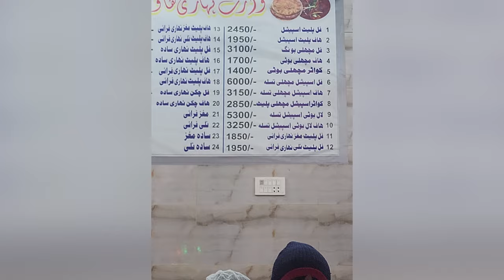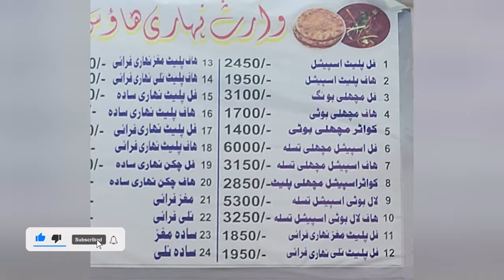Waris Nihari | Lahore Street Food | Best Nalli Maghaz Nihari | Mashallah with irfan | Episode 27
Hi , I am irfan younas
MashAllah with irfan
Hey, foodies! Today we are embarking on a culinary adventure in the Heart of Androon Lahore,  Anarkali , urdu Bazar, Lahore, Pakistan. Undoubtedly, one of the best Nihari of Lahore, Waris Nihari.
If you are in lahore and want to eat the delicious taste of Pakistan authentic Nihari, then come to Waris Nihari. it offers the different varieties of Nihari such as Plain Nihari, Nalli and Maghaz Nihari, each recipe is equally lip-smacking.

Your Searches Tags :

waris nihari lahore
waris nihari rawalpindi
waris nihari rhs
waris nihari
waris nihari anarkali lahore
waris nihari iqbal town
waris nihari islamabad
waris nihari lahore rhs
waris nihari pia road
waris nihari price
best nihari recipe
best nihari in lahore
best nihari in islamabad
best nihari in delhi
best nihari
best nihari in karachi
best nihari in hyderabad
best nihari in rawalpindi
best nihari in pakistan
best nihari in faisalabad
beat nalli nihari
best nalli nihari recipe
best nalli nihari in pakistan
best nalli nihari in hyderabad
best nalli nihari in mumbai
best nalli nihari in pune
best nalli nihari in india
best nalli nihari in lucknow
best nalli nihari in kolkata
best nalli maghaz karachi
best nalli maghaz hyderabad
best nalli maghaz lahore
nalli nihari
nalli nihari recipe
nalli nihari street food
nalli nihari recipe pakistani
nalli nihari recipe hyderabadi
nalli nihari delhi famous dish nalli nihari by dilli mughlai point
nalli nihari eating
nalli nihari recipe/beef nihari by simple & spicy
nalli nihari food fusion
androon lahore
androon lahore food
androon lahore street food
androon lahore nashta
androon
androon lahore vlog
androon lahore documemtary
androon lahore street
famous nihari in lahore
famous nihari
famous nihari in pakistan
famous nihari in karachi
famous nihari in delhi
famous nihari in india
famous nihari recipe
waris nihari lahore food ranger
desi nihari recipe
desi ghee nihari
desi ghee ki nihari
nihari in karachi
nihari in lahore
nihari recipe
nihari masala powder recipe
nihari in rawalpindi
nihari nalli recipe
nihari banane ka tarika
nihari nalli
nihari recipe in urdu
nihari baba food rrc
magaz nalli nihari
nalli magaz nihari recipe
maghaz nihari banane ka tarika
maghaz nihari food fusion
maghaz nihari recipe in urdu